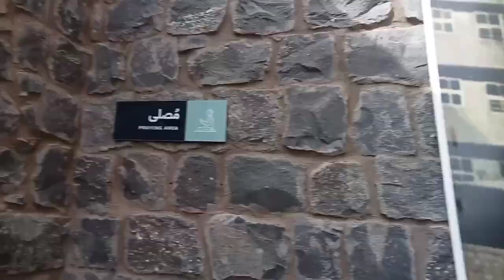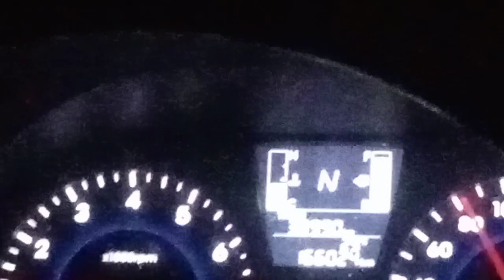jannati Kunwan || wadi_e_jin || The well of which 70 prophets drank the water beer rohaa || Saudi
وہ کنواں جس کے پانی سے رسول اللہ صلی اللہ علیہ وسلم کو آخری غسل دیا گیا، جس کے بارے میں کہا گیا کہ اس کا پانی جنت کے چشمے کا پانی ہے۔

  بیر غار ان جگہوں کا نام ہے جو قبا کے اردگرد ہیں، یہ ایک بہت بڑا کنواں ہے جس میں خدا سے زیادہ پانی ہے اور اس کے پانی پر سبزیوں کا غلبہ ہے، اس میں ایک سیڑھی بھی ہے جس کے ذریعے کنویں میں اترنا ہے۔  882 ہجری میں اس کی تزئین و آرائش کی گئی یہ ثابت ہے کہ حضور صلی اللہ علیہ وسلم نے اس سے وضو کیا اور باقی پانی اس میں ڈالا۔
  ابن حبان بیان کرتے ہیں کہ انس بن مالک رضی اللہ عنہ بیرغرض سے پانی مانگتے تھے اور انہوں نے رسول اللہ صلی اللہ علیہ وسلم سے عرض کیا کہ میں نے آپ کو بیر غار سے پانی پیتے اور وضو کرتے دیکھا۔
  ابراہیم بن اسماعیل بن مجمع سے روایت ہے کہ ایک دن رسول اللہ صلی اللہ علیہ وسلم نے فرمایا: میں نے آج رات جنت کے کنویں کے کنویں پر ناشتہ کیا۔  آپ کے سامنے شہد کا تحفہ پیش کیا گیا اور یہ شہد بھی اس کنویں میں ڈالا گیا۔
  ابن ماجہ کی روایت میں ہے کہ رسول اللہ صلی اللہ علیہ وسلم نے مجھے وصیت فرمائی کہ آپ کے جانے کے بعد آپ کو اپنے کنویں کے پانی سے سات مشکوں میں غسل دوں۔

madina live masjid nabawi zubair riaz riyaz madinah ksa vlog city tour saudia arabia hind turki urdu eng sub زبي ,رياض in Egypt firawon jabal uhud toor ghar mosa muhammad food treval nile life egypt misar saudi arabia المدينة المنورة madina history بئر رومة the well of paradise jannat ka kunwan bir ghars بئر غرس ghsual kafan aap s a w nabi wisal dafan baqi rowza aaqaa namdar rasol allah مسجد قباء قديما madina history in urdu madina el monawara beer rohaa beer rowha wadi e jin jannati Kunwan pashtana nida Khan